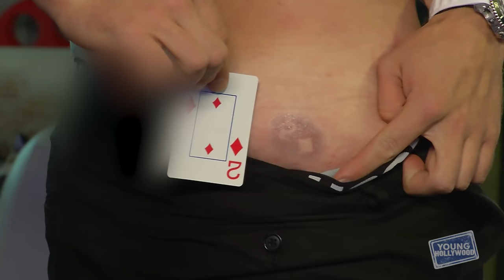Cheeky Card Tricks with The Naked Magic Show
Crank up the AC because the hunky Australians from The Naked Magic Show are in the YH Studio to wow us with their amazing... card tricks! Christopher Wayne and Mike Tyler show off their cheeky skills while telling us how they first met, how their act first came together, and how they came to be known as the world's naughtiest magic show!